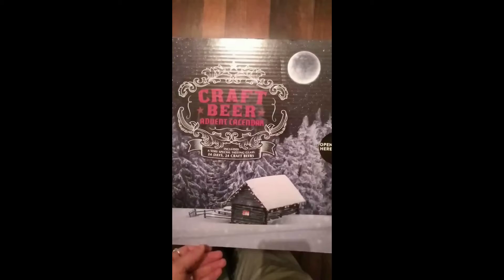Archive/ 1st Beer of Alevent 2017/ Belhaven Craft Pilsner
My very first beer review, back in 2017. It was more for snapchat and facebook but I figured I might as well have the content here as well.
"First beer of Advent, I doubt I'll be this in-depth about all of them but I figured I would have fun with the first. Cheers everyone!"